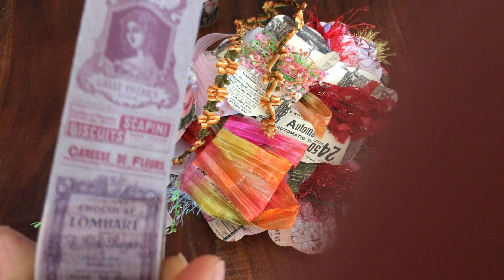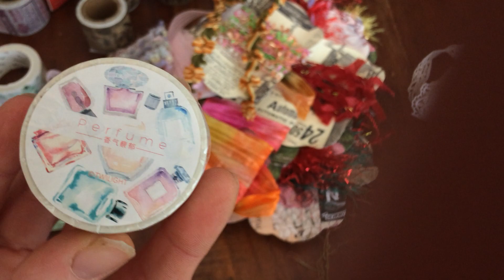What YOU Can Do About It! SHOUTOUTS!!! 2 Important Messages at end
Most Important - Comment Publicly Here, Directly to the FTC about this topic

List of Commissioners YOU Need to Tweet directly & their Twitter handles-
TWITTER ACTION-
TWEET WITH THIS
with Your concerns that You want to be Heard

IMPORTANT KreekCraft VIDEOS You MUST Watch!
1.) Tweet each of the Commissioners & then Tweet the FTC themselves (include a link to this Video to show Your support)
3.) Watch this to Understand COPPA Updates & how to Get Your Voice Heard & have Your Say brought directly to Commissioner Noah James at the Meeting

PETITIONS YOU MUST SIGN, SHARE & TWEET!
(You can also find these Petitions on my Facebook Page & Twitter!)

MUST SEE Elephant Videos To Watch -
The Urban Elephant: Shirley's Story by ARGO FILMS (These Elephants are residents at the Elephant Aid International Sanctuary)
If You've watched the above & Love Solomon as much as I do, here's the Reunion visit Video

(TIP - Click VIDEOS on her Channel instead of Home as all her current Content is filed under Videos.)
(TIP-Follow Her Page as well to see all videos & posts on helping the Homeless)